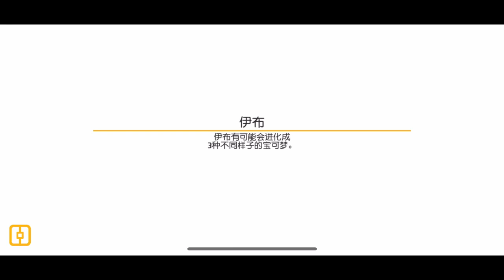Pokémon Quest China Manaphy Boss Battle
宝可梦大探险

The Summer Water Fantasy Event ran from July 4 - 25

This Event brings Legendary Poke, Manaphy and Phione alongside Greninja and Alolan Exeggutor

Return ever dish is Palkia dish

Join the Pokémon quest discord.